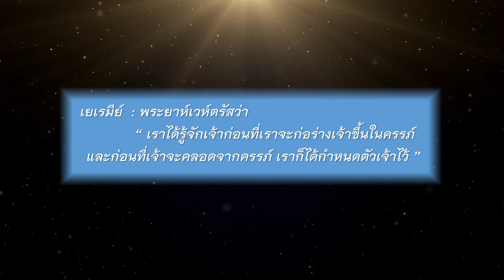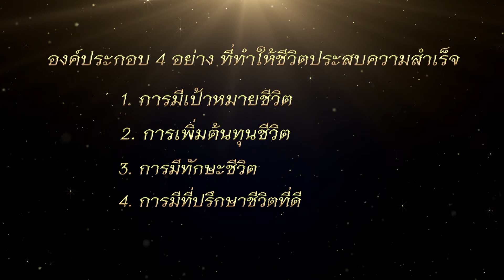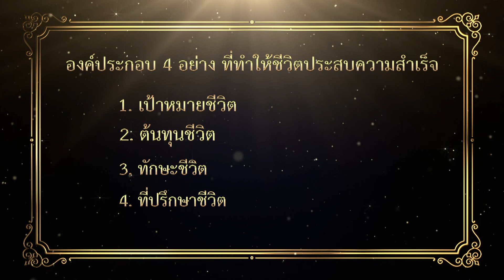23 - องค์ประกอบที่ทำให้ชีวิตประสบความสาเร็จ (ศาสนาคริสต์)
ศจ. ศรัณย์  ลีฬหเกรียงไกร
ผู้ดำเนินรายการ  เจษฎา  มณีรัตน์

องค์ประกอบ 4 อย่าง ที่จะทำให้ชีวิตประสบความสำเร็จ
1. เป้าหมายชีวิต
2. ต้นทุนชีวิต
3. ทักษะชีวิต
4. ที่ปรึกษาชีวิต

รายการ ธรรมให้สบายใจ  ผู้ชมจะได้นำธรรมะดีๆ ที่ได้รับฟังในรายการไปปฎิบัติตามแล้วจะทำให้ชีวิตมีความสุข...แผ่นดินไทยไม่ไร้ธรรม